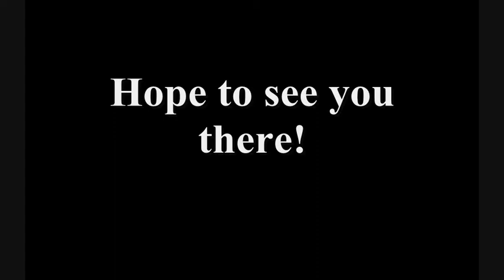Coming Tomorrow - Tales of Pieutira: The Zander Adventure - Episode One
The first of 35 strips for Tales of Pieutira: The Zander Adventure Episode One will be released tomorrow at 7PM British Standard Time, and will be updated at the same time every day except Sundays. Don't miss it!